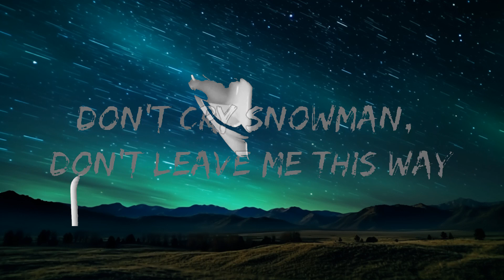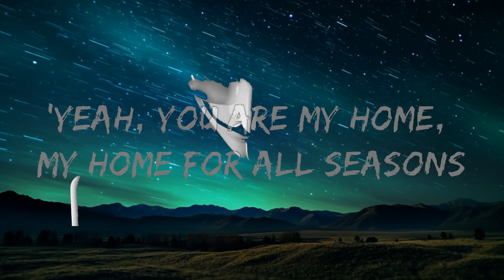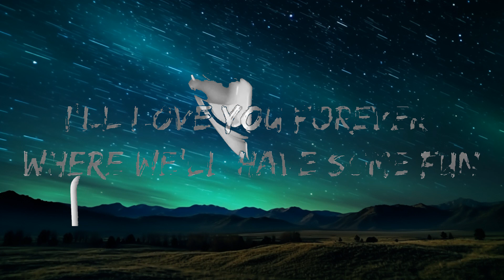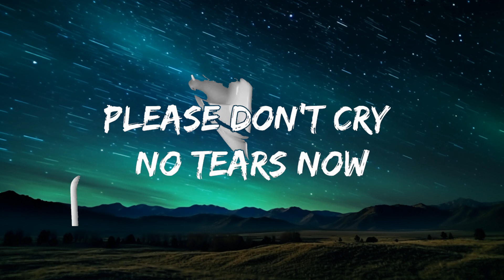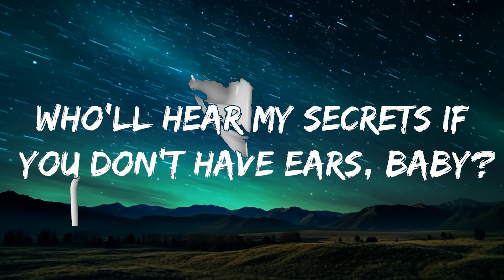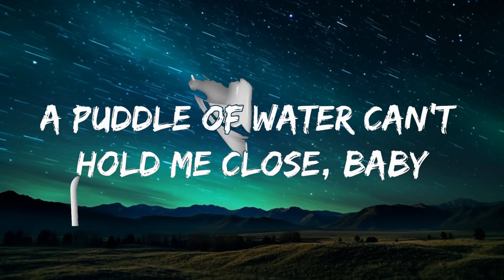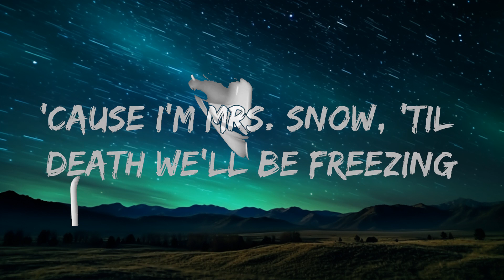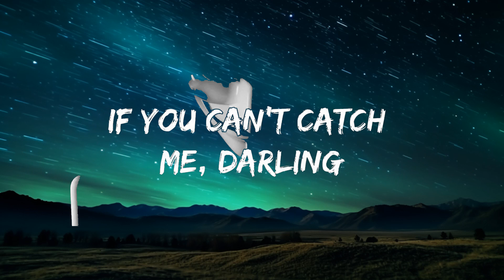Sia - Snowman (Lyrics) | 25mins Lyrics - Top Vibe Music